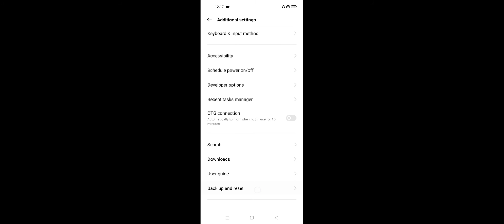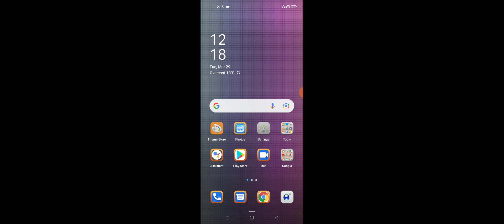OPPO K10 How To Fix Wi Fi Problem